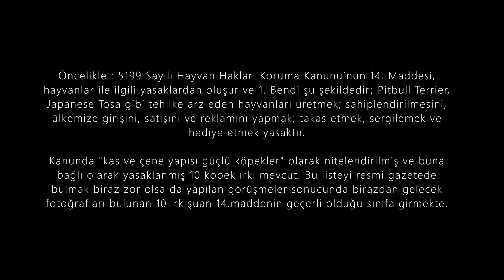Yasak Köpek Irkları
Veteriner Hekim Ali DAĞCI